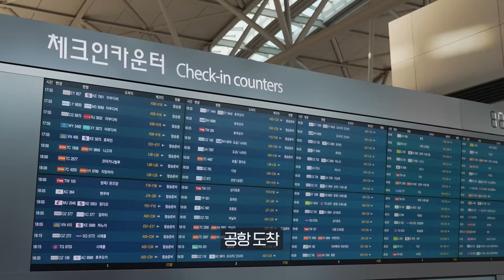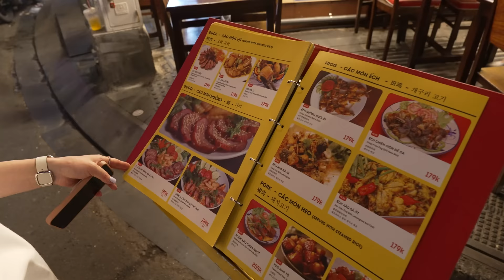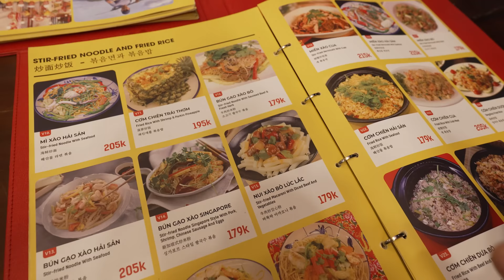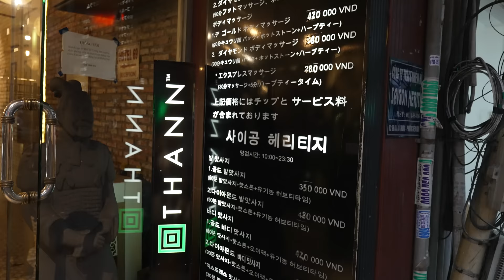🇻🇳Ep1.팬분들과 술 한 잔 기울이고 베트남으로 출발!! 바쁘다 바빠....ㅣHamzy Vlog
[베트남 호치민 여행 첫날 패키지 - 윙크호텔/공항단독픽업/유심포함]